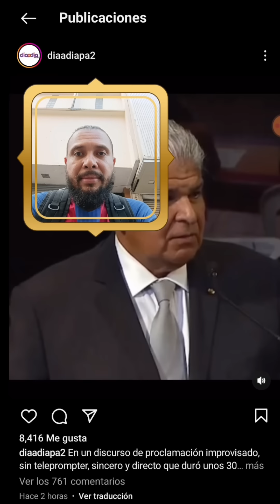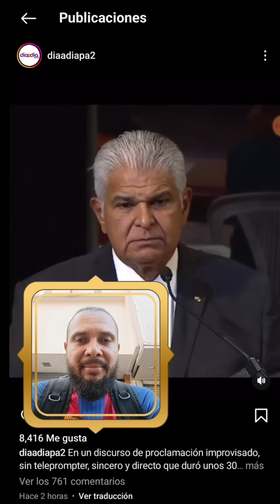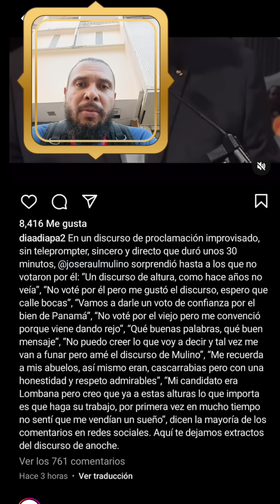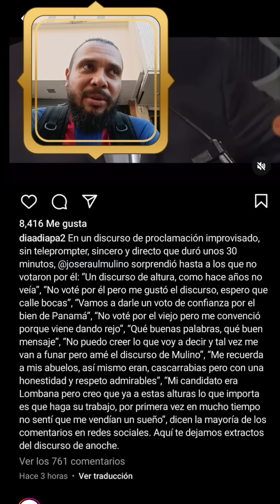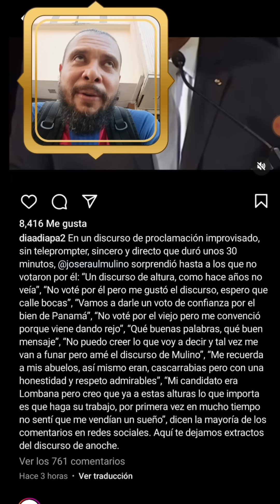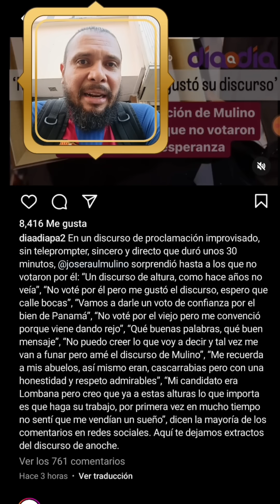🚨 INCREÍBLE 🚨Hasta los Fanáticos de LOMBANA Les gustó el Discurso de José Raúl Mulino 🇵🇦😱🔥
RESULTADOS DE LAS ELECCIONES GENERALES DEL 5 DE MAYO DE 2024
PRESIDENTE, DIPUTADOS, ALCALDE, REPRESENTANTE Y CONSEJALES

MUCHAS GRACIAS!